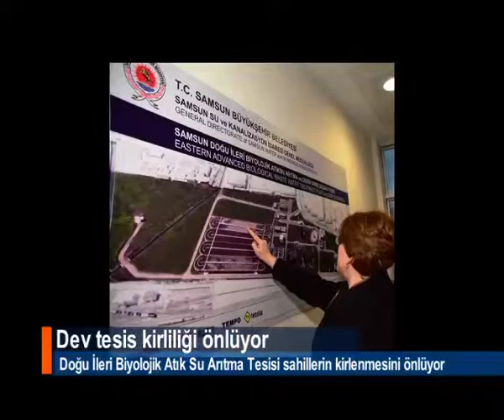Dev tesis kirliliği önlüyor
Karadeniz'in temizliği için büyük önem taşıyan Samsun Doğu İleri Biyolojik Atık Su Arıtma Tesisi, günde yaklaşık 105 bin metreküp suyu son teknolojiyle arıtarak Samsun sahillerinin kirlenmesini önlüyor.Samsun Büyükşehir Belediyesi tarafından iki yıl önce hayata geçirilen ve Organize Sanayi Bölgesi’nde bulunan Samsun Doğu İleri Biyolojik Atık Su Arıtma Tesisi, Karadeniz'in kirlenmesini önlemede önemli bir rol oynuyor.